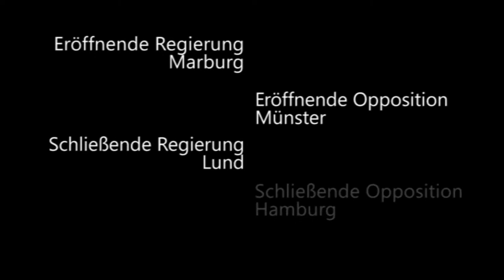3/8 DDM Berlin 2014 Halbfinale Marburg, Münster, Lund, Hamburg Eröffnende Regierung 2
Der zweite Redner der eröffnenden Regierung aus Marburg beim

Im Halbfinale der DDM 2014 war das Thema:

zwischenzeitlich rekolonialisieren.

Eröffnende Regierung: Marburg
Eröffnende Opposition: Münster (kamen weiter)
Schließende Regierung: Lund (kamen weiter)
Schließende Opposition: Hamburg